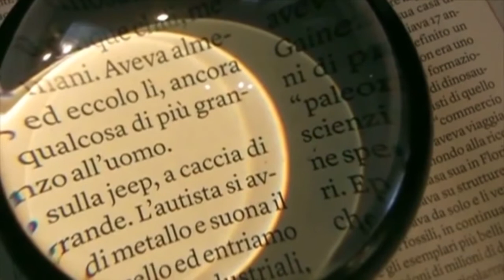Gossip Mania (24-03-2021)